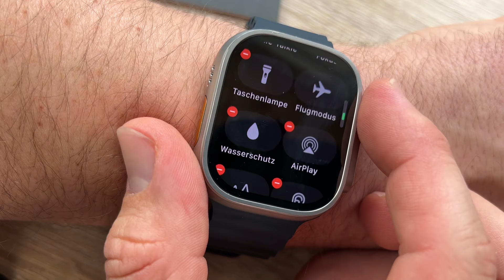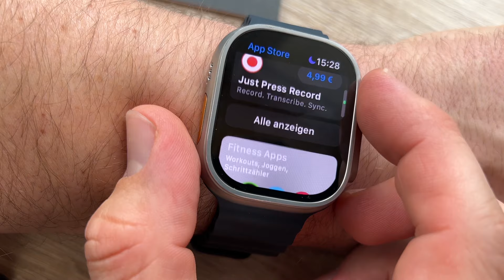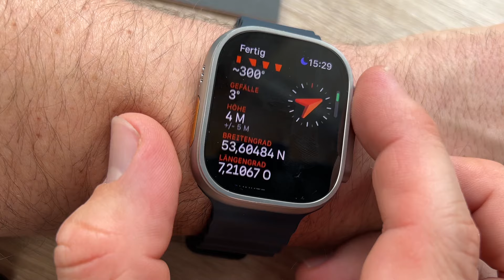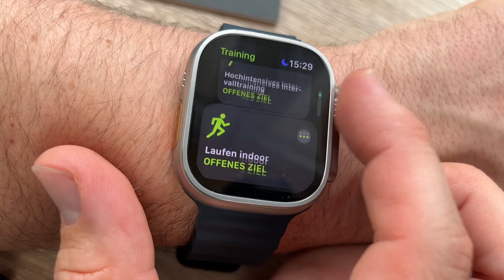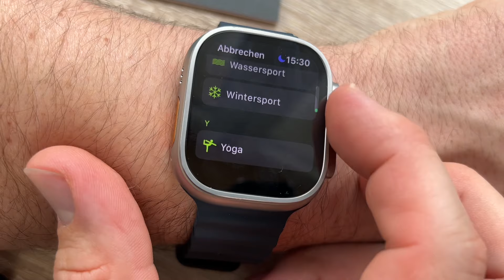Apple Watch Ultra - Extrem gedacht. Extrem gemacht. iWatch Overview (Übersicht)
Hier kommt die robusteste und leistungs­fähigste Apple Watch aller Zeiten. Mit einem widerstands­fähigen Titan­gehäuse, präzisem Dual-Frequenz GPS, bis zu 36 Stunden Batterie­laufzeit1, integriertem Mobilfunk2 und drei spezialisierten Arm­bändern ist sie perfekt für Sport und Abenteuer jeder Art.

Um die ultimative Sportuhr zu entwickeln, haben wir jedes Element bis ins Detail mit höchster Präzision gefertigt – alles für unver­gleichliche Performance. Titan erreicht die perfekte Balance aus Gewicht, Widerstands­­fähigkeit und Korrosions­­beständigkeit. Das neue erhöhte Gehäuse­design fasst die Kanten des flachen Saphirglases ein und schützt es vor Stößen. Und die Digital Crown sowie die Seiten­taste sind größer und einfacher zu bedienen – sogar mit Handschuhen.

Das Wegweiser Zifferblatt mit Nachtmodus. Speziell für die Apple Watch Ultra hat das Wegweiser Ziffer­blatt eine Zeit­anzeige, die zu einem Live-Kompass werden kann und Platz für acht Kompli­kationen bietet. Und in Umge­bungen mit wenig Licht kannst du die Digital Crown drehen und den Nacht­­modus aktivieren, um das Ziffer­blatt in einem kräftigen Rot zu sehen.

Bereit für Action. Mit dem neuen Action Button lassen sich verschie­dene Funktionen schnell und direkt aktivieren. Du kannst ihn nach deinen Wünschen anpassen und damit ein Training steuern, einen Kompass Wegpunkt setzen oder einen Tauch­gang beginnen. Er hat jede Menge Potenzial – genau wie du.

Alles an seinem Platz. Die Apple Watch Ultra ist ein außer­gewöhnliches und vielseitiges Tool an deinem Handgelenk – mit unglaublicher Leistungs­fähigkeit in einem erstaunlich kompakten Design.

Läuft tagelang. Wenn du auf dem zweiten Tag einer Rucksack­tour, bei der letzten Etappe eines Triathlons oder mitten im Tauchgang an einem Korallen­riff bist, ist eine leere Batterie das Letzte, worüber du nachdenken willst. Mit einer längeren Batterie­laufzeit als je zuvor kannst du praktisch alles machen – und hast noch Energie übrig.1

Wandern. Laufen. Tauchen. Es gibt für alles ein Armband. Die ultimative Watch für jede Art von Sport zu entwickeln, hat einen einzigartigen Ansatz erfordert. Deshalb sind auch die spezialisierten Armbänder für Outdoor‑Abenteuer, Aus­dauer­training und Wassersport so detail­genau gefertigt wie die Watch selbst.

Ganz gleich, ob es der erste Lauf seit langem, ein 10 km Rennen oder ein Ultra­­marathon ist – um sich physisch heraus­­zufordern, muss man schon besonders ticken. Mit der neuen Apple Watch Ultra als Trainings­­partner kannst du deine Grenzen ganz neu definieren.

Schöpfe Kraft aus Daten. Damit du als Sportler:in Fortschritte machen kannst, brauchst du genaue Daten und Einblicke. Mit Updates für die Trainingsapp, wie neuen Mess­werten und Ansichten, bekommst du alle Infos, die du brauchst, um neue Höchst­leistungen zu erzielen. Und die dann zu übertreffen. Das größere Display zeigt dir dafür bis zu sechs Daten auf einmal an.

GPS Performance ist besonders wichtig für Sportler:innen, die exakteste Messwerte brauchen – egal ob sie mitten in der Stadt oder in der freien Natur trainieren. Die Apple Watch Ultra verfügt über ein neues präzises Dual-Frequenz GPS System und ist auch in schwierigsten Um­gebungen unglaublich genau.

Die Apple Watch Ultra ist dafür gemacht, extremen Um­gebungen, Höhen und Tem­peraturen stand­zuhalten. Sie ist das per­fekte Tool für Erkundungen, das dich überall­hin bringt. Und auch wieder nach Hause.

Der Action Button. Markiere deinen Standort. Finde deinen Weg. Mit einem Druck auf den Action Button kannst du schnell einen Wegpunkt für deinen Standort setzen oder direkt einen Kompass Backtrack starten – und dich somit immer auf den Weg vor oder hinter dir konzentrieren.

pduesp